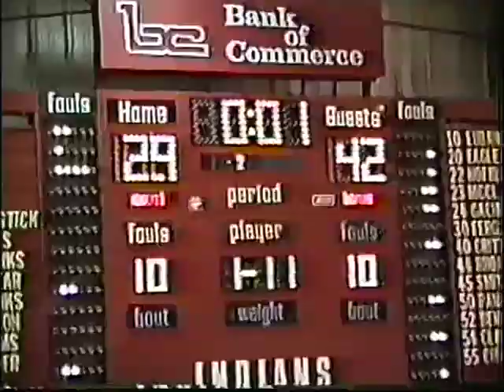1998-99 Stilwell Indians vs Sallisaw Black Diamonds Boys Basketball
Stilwell 62 Sallisaw 66
1998-99 STILWELL INDIANS BASKETBALL
HEAD COACH - STEVE BARTON
( 14 - 14 )
Curtis Brashear
Matt Brunk
Dusty Eubanks
Joe Fletcher
Robert Hawkins
Chad Martin
Jordan Mink
Roger Minor
C. J. Morrison
Michael Muskrat
Chris Ritchie
Steven Walkingstick
Sundown Watie
Waylon Williams
Ben Worth